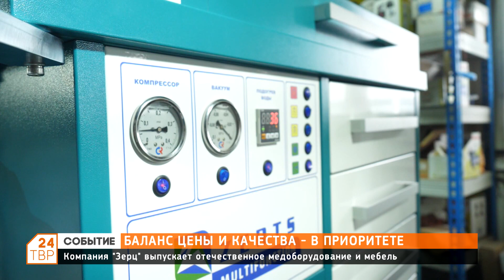Баланс цены и качества - в приоритете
Компания «Зерц» выпускает отечественное медоборудование и мебель.